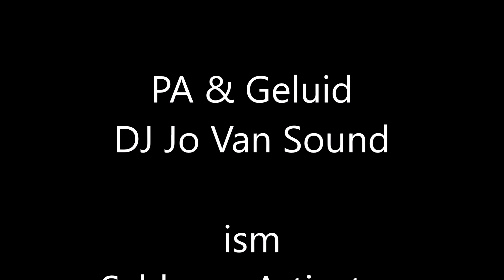Lieveke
Sfeerbeelden op show namiddag in het eetcafé Germinal .